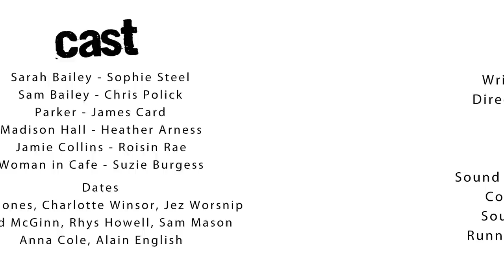Raptured - Episode 4: Blind date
WATCH EVERY EPISODE HERE!

Sign up for our regular newsletter for the lastest on Red on Black Productions

In episode 4 of Raptured, Sarah comes close to confessing the get out clause to Maddie, while Matthew tries to make light of the fact they are the only two left in the office.

Raptured is a sci-fi web series about the end of the world.  But the rapture's not quite what you'd expect.  The series follows a group of people left behind after a failed "earth upgrade" leaves half the world's population behind, and a group of mysterious people trying to clean up the mess.

Inspired by the predictions of the Rapture announced in 2011, this series asks the question: What if we've been wrong about the Rapture this whole time?

Created & Directed by Heather Taylor

Story/ Written by Heather Taylor

Produced by Red on Black Productions

Starring
Sarah Bailey: Sophie Steel
Sam Bailey: Chris Polick
Parker: James Card
Matthew: Max Davis
Maddie: Heather Arness

Featuring
Olivia Robinson: Alexandra Mackenzie
Jamie: Roisen Rae
Zelda: Nadia Nadif
Janitor: Nicholas Surridge
Arthur: Scott Christie

Director of Photography: Iain Weir
Edited by Sarah Taylor
Special FX by Mojo
Original Music by Richard Hammarton

1st Assistant Director: Suzie Burgess
2nd Assistant Director: James Card

Sound Recordist: Asteriks, Matt Higgins, Sophie Black

Post Production Sound: Fred Fournier

Production Assistants: Zaid Shoubber

Locations: Paratus Communications, Arocaria, LVPO

Web development: Coding Futures

Special Thanks to all of our friends, family, friends of friends and virtual strangers who came out to be in our series whether we made them sit at a bus stop or dance in a club. A round of applause for Rhys Howell, Sam Mason, Zaid Shoubber, Mr. Shoubber, Jack Barzey, Anna Cole, Chris Jones, Charlotte Winsor, Willard Foxton, Holly Alsop, Ronan Herrington, Mark Brown, Mark Lindow, Jennifer Hardi, and Jon Choo.

Red on Black Productions is a London/ New York based independent film and media production company making web-based media, film & graphic novels.